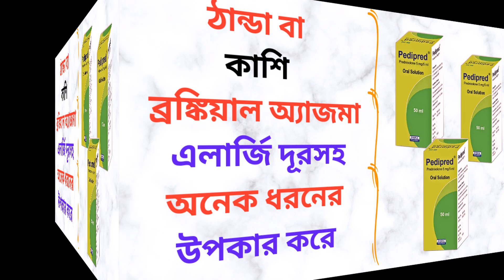Pedipred 5 Mg Oral Solution in Bangla। Pedipred 5 Mg Syrup এর কাজ কি? Pedipred Syrup For Baby।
এই ভিডিওতে Pedipred 5 Mg Oral Solution সম্পর্কে কিছু গুরুত্বপূর্ন টিপস  এবং তথ্য প্রদান করা হয়েছে যাতে আপনি জানতে পারে এই ঔষধটির কাজ, এতে কি কি উপাদান রয়েছে, এর উপকারিতা, ব্যবহার বিধি এবং সাইড ইফেক্টস বা পার্শ্ব-প্রতিক্রিয়া সম্পর্কে। ধন্যবাদ।

In this video some tips and information are provided about Pedipred 5 Mg Oral Solution so that you can know about its works, elements, benefits, caution and its side effects. But you should not take it as alternative to specialist doctor’s advice. Here I have tried to show the name of the medicine, its works, elements, caution and its side effects. Thanks.